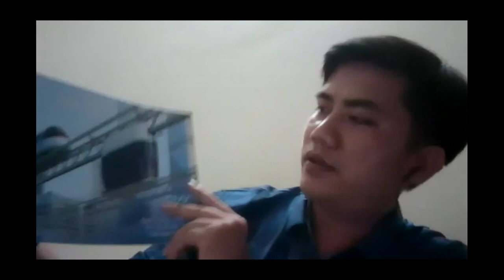Chạy việt dã trực tuyến cho Việt Nam (30.07.2020)